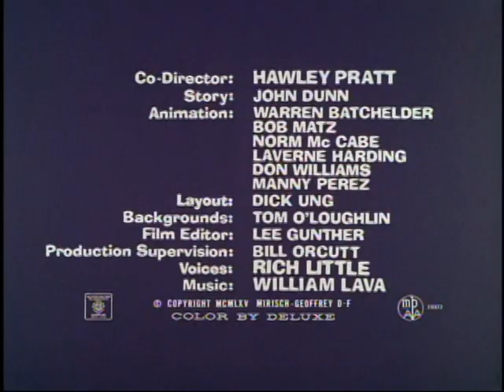Pink Panther: PINK ICE (TV version, laugh track)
This is the TV version of PINK ICE, the only episode in the series that gives the feline considerable dialogue. I added the laugh track using laughter isolated from episodes of BEWITCHED, M*A*S*H and H.R. PUFNSTUF. All voices were supplied by Rich Little.

©MCMLXV Mirisch-Geoffrey DePatie Freleng. The Pink Panther and Pink Panther characters are trademarks of Metro-Goldwyn-Mayer Studios, Inc.